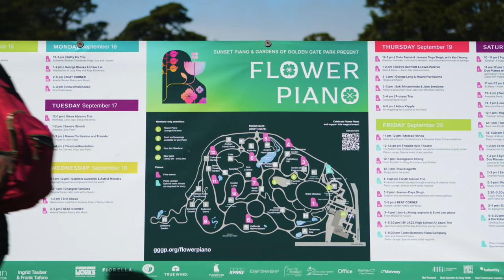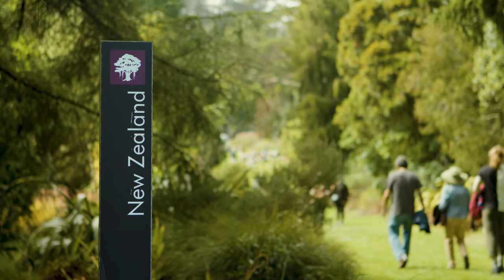Botanical Garden's Piano Recitals - Flower Piano 2024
What happens when you place twelve pianos throughout a 55 acre botanical garden in San Francisco's Golden Gate Park for the public to play.  Every genre of piano music and pianists  are on full display during the annual  ten day event. Special Correspondent  Mike Cerre reports for the PBS NewsHour.